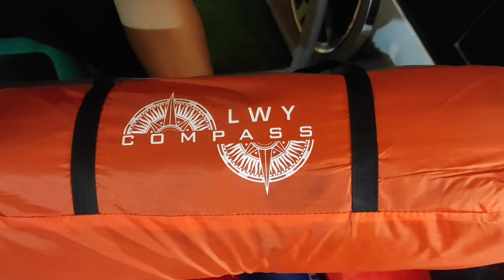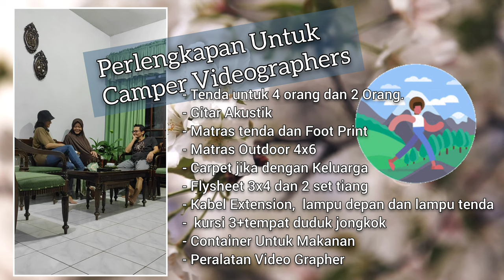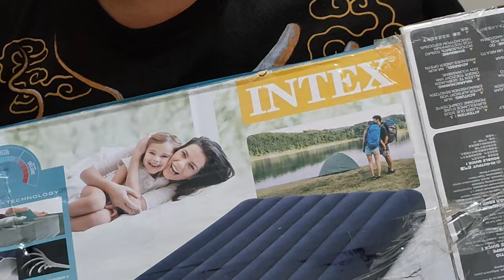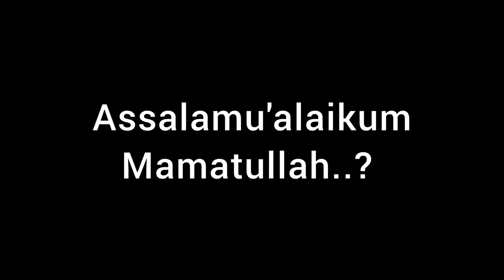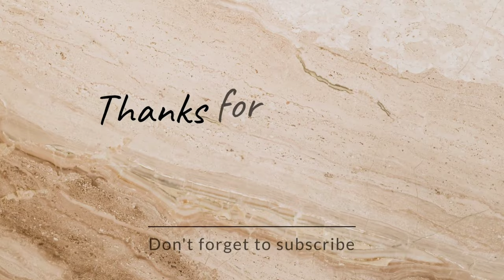REVIEW PERLENGKAPAN BERKEMAH | Peralatan Camping PonPin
Halo guys,

Kali ini aku membuat satu video mengenai Peralatan Camping Member PonPin dan REVIEW PERLENGKAPAN BERKEMAH member PonPin.
Dari yang menjadi koki yaitu om Jeni alias Chef BarBar, perlengkapan berkemah untuk camper bike bersama om gandhi, solo camper bersama om erick, dan teman-teman lainnya berdasarkan keunikan dan kebiasaannya mereka pada saat akan berkemah.

Yuk sambil menunggu berbuka puasa tonton videonya guys...

Selamat Menonton

Moment chapter REVIEW PERLENGKAPAN BERKEMAH:
00:00 Video Pembukaan
01:01 Review Bersama Om Zeni
06:53 Review Bersama Om Gandhi
11:37 Review Bersama Om Erick
14:24 Review Bersama Om Hoffel
21:17 Review Bersama Om Wisnu
26:34 Review Bersama Om Syahrul
31:04 Blooper Video
32:57 Terima kasih telah menonton

Tonton juga video camping kami di Lembah Batu di bawah ini.

Musician: Xuxiao

Musician: Xuxiao